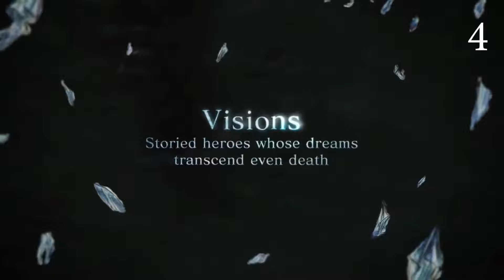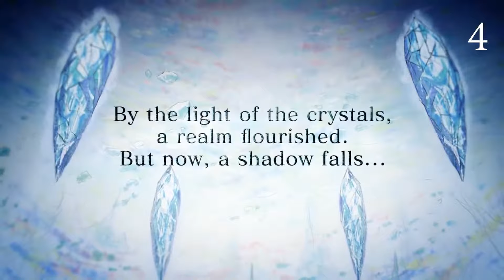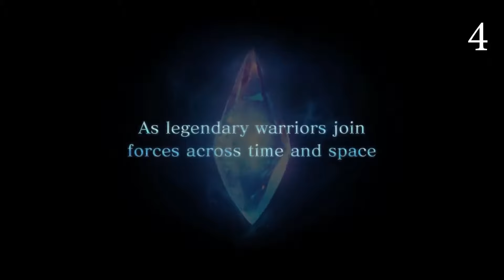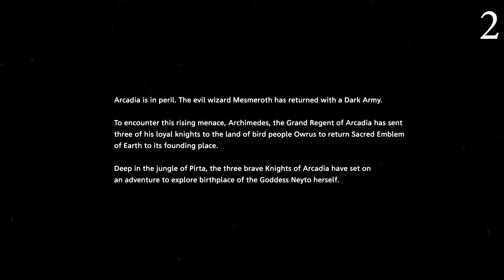Top 5 Best FREE iOS & Android Games of November 2018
This is a list of 5 Best FREE iOS & Android Games of November 2018
Looking for fun games to play on your iPhone or Android phone this November? We've got you covered for both free for mobile games.